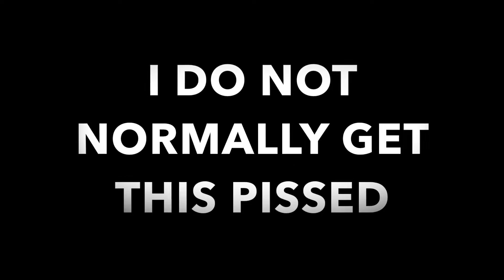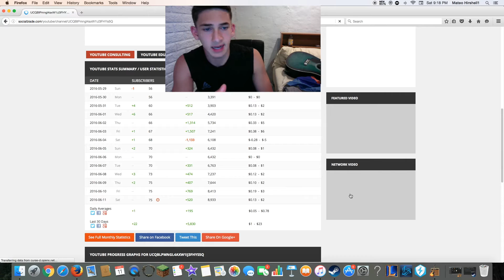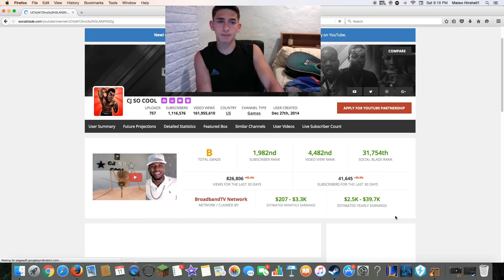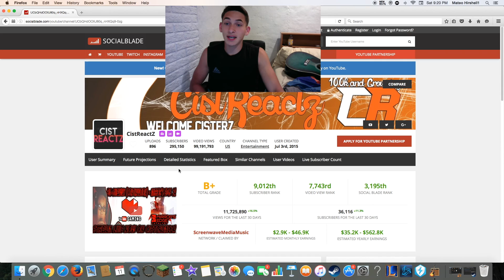Reacting To People Reacting To Videos (RAGE) #1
Youtuber - "Cj is so cool" Reacts to videos without saying a single thing Come on ... Seriously ?